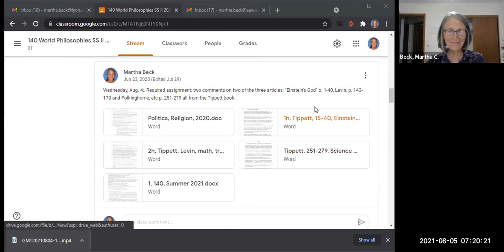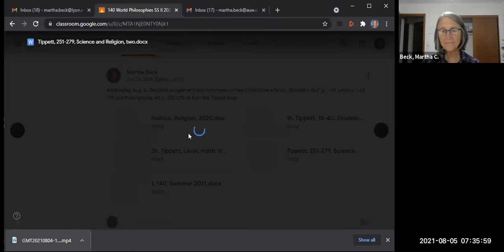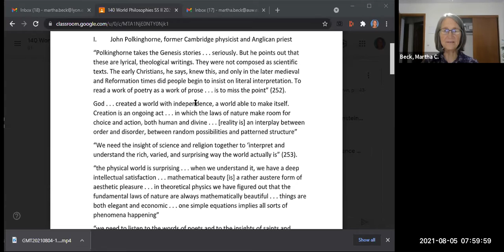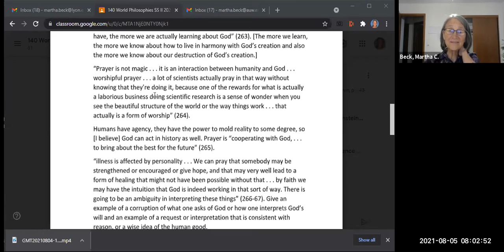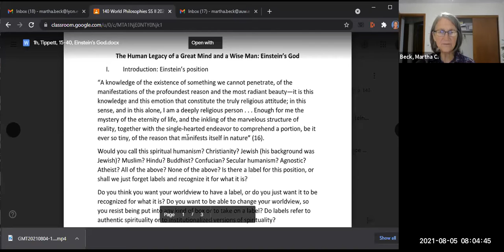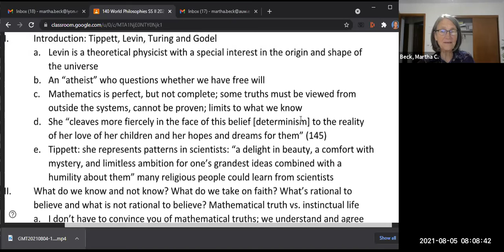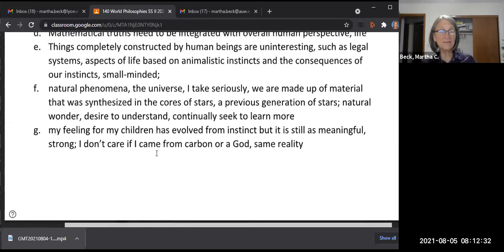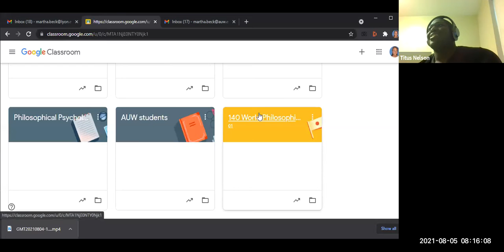RPH 140: World Phil: Class #22: In-class discussion, physics, science, religion, Einstein's God